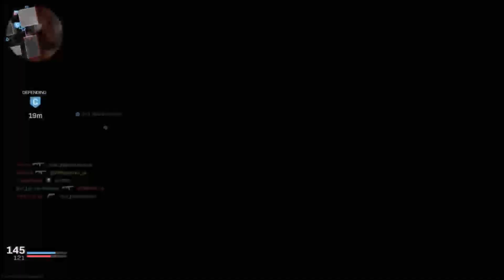BEST REACTION AFTER UNLOCKING DAMASCUS CAMO IN CALL OF DUTY MODERN WARFARE 2019 (SOUTH AFRICAN)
CALL OF DUTY MODERN WARFARE 2019 Gameplay Walkthrough Part 4 for PS4 and Xbox One X includes Multiplayer Mode. This Gameplay is played by me – Elgaector  _ [Nkonzenhle Mbuthu]

The game's multiplayer has been revised to allow for more tactical gameplay, including a focus on map exploration, door breaching, and a night-vision mode that removes the HUD. The mini-map has been removed in favour of a compass-style marker, with visual cues to detect friendlies and opponents. Multiplayer also features the return of Killstreaks; more recent Call of Duty titles having used Scorestreaks instead. The online modes allow for a larger range of players within a map than previous instalments, with a new mode called "Ground War" featuring over 100 players, while conversely another new mode, "Gunfight", tasks two teams of two players against each other in a match lasting forty seconds per round. The game includes an extensive weapons customization system, presenting most guns with a range of up to 60 attachments to choose from (five of which can be equipped at any one time). The introduction of multiplayer matches has also been revamped; while in previous titles players would remain motionless on the map as a timer would count to zero, players will instead be flown into the map via helicopter as part of an animation.

Modern Warfare will be the first game in the series since 2013's Call of Duty: Ghosts not to feature a Zombies mode, instead featuring the co-op Spec Ops mode present in Call of Duty: Modern Warfare 2 and Call of Duty: Modern Warfare 3. The Spec Ops mode shares its narrative with both the campaign and multiplayer.